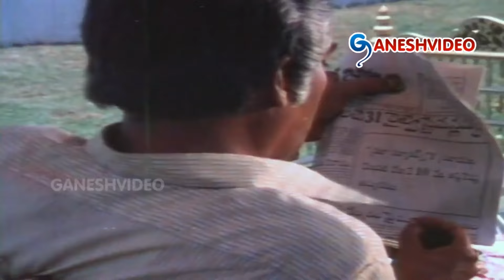50 లక్షలకి 500 రూ తగ్గాయి రా....Chiranjeevi Career Best Inspiring Movie Part 10